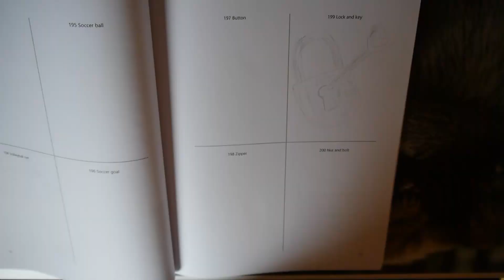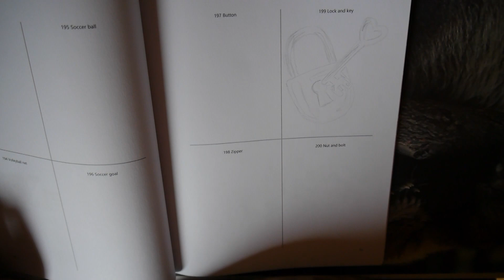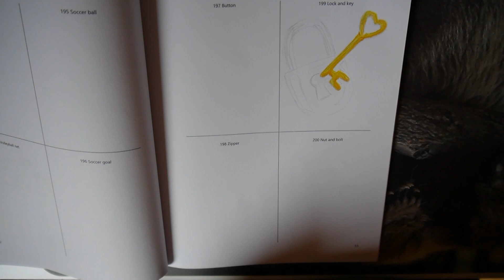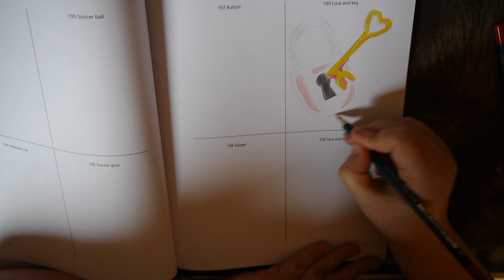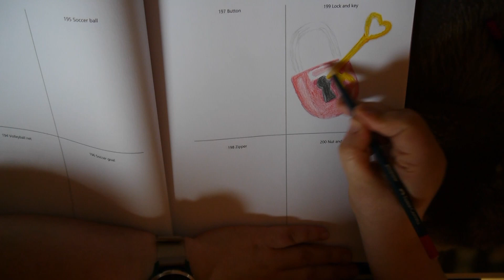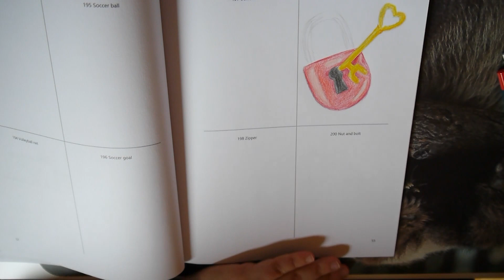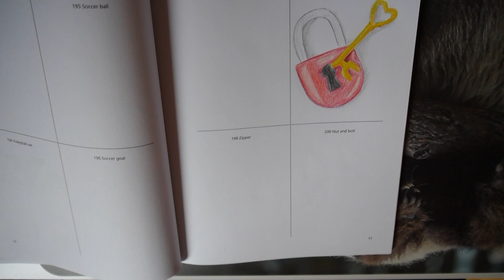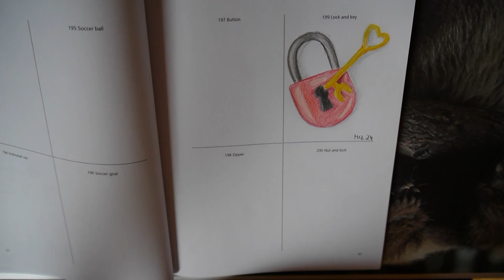500 Drawing Prompts: Schlüssel und Schloss